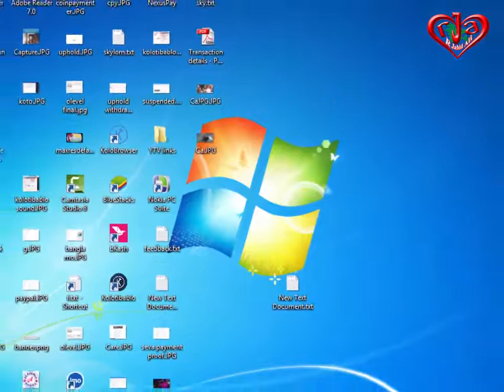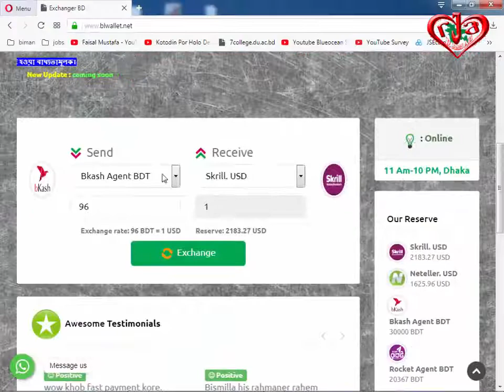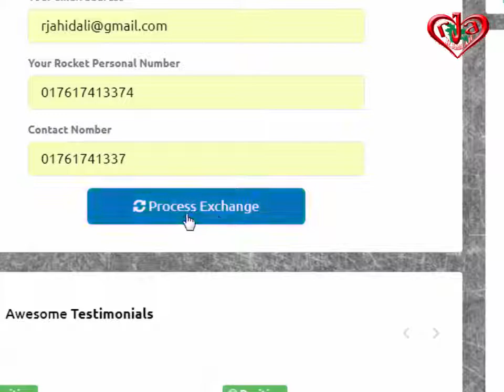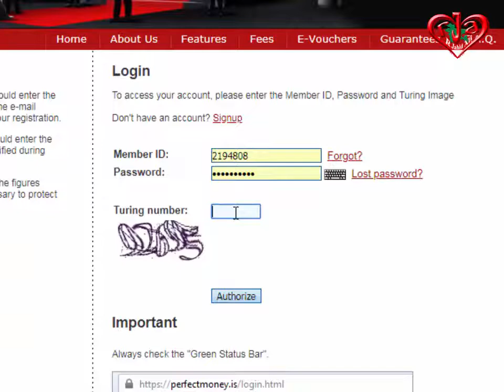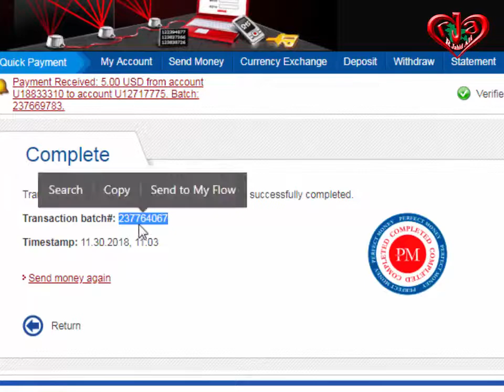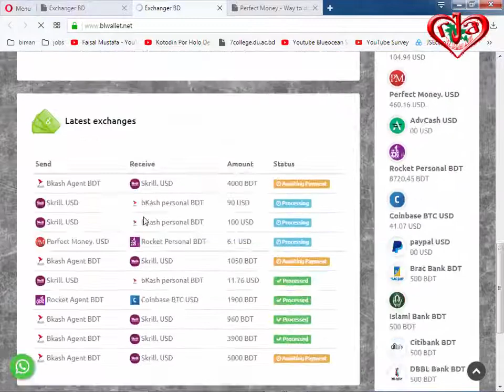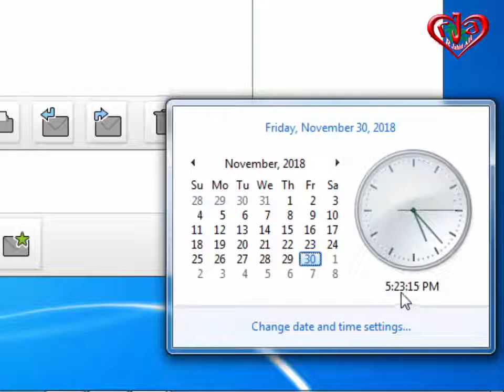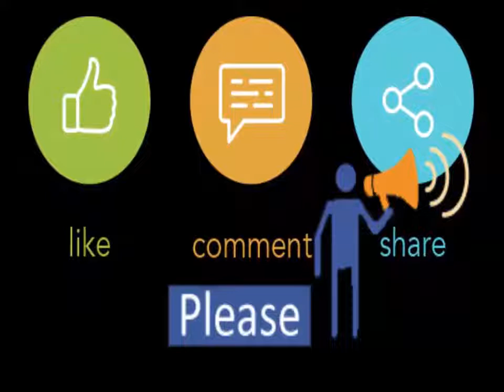$6 dollars Exchange PerfectMoney to DBBL Rocket Account LIVE Payment proof